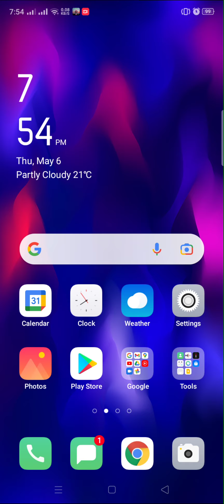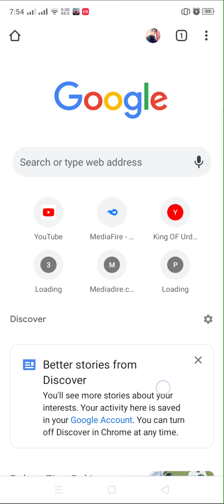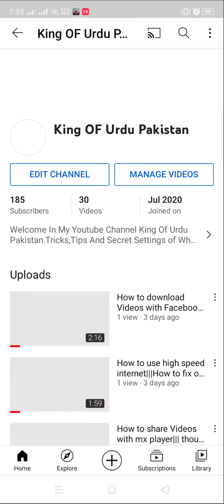How to Download Private Whatsapp|| Download Gb Whatsapp||| Urdu Hindi||| Without download Playstore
How to Download Private Whatsapp|| Download Gb Whatsapp||| Urdu Hindi||| Without download Playstore how to Download Private Whatsapp|| Download Gb Whatsapp||| Urdu Hindi||| Without download Playstore

Download Whatsapp With Simple Method

How To Download Private Whatsapp

King of Urdu Pakistan